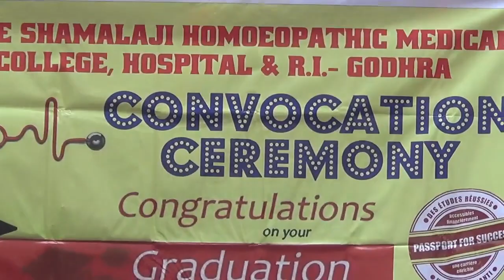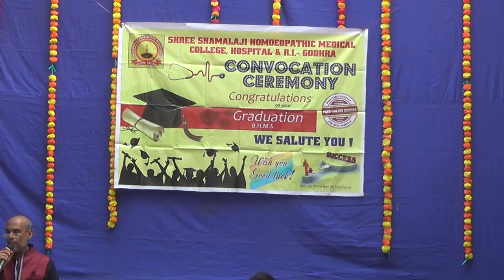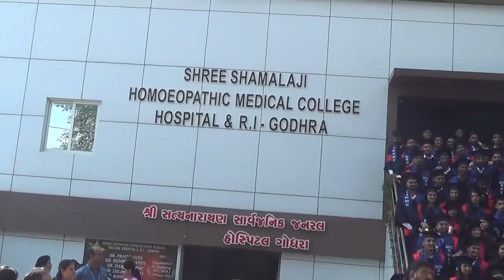CONVOCATION 2021 SSHMC-GODHRA